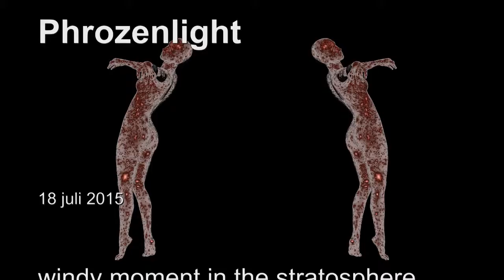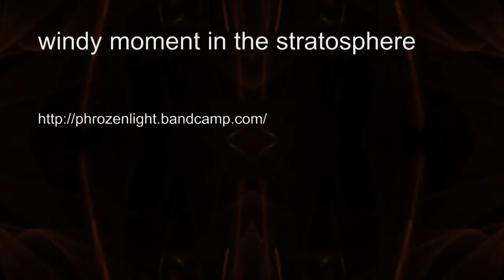phrozenlight - windy moment in the stratosphere